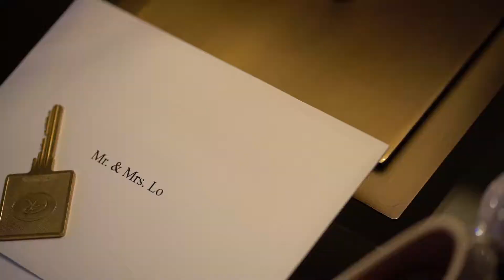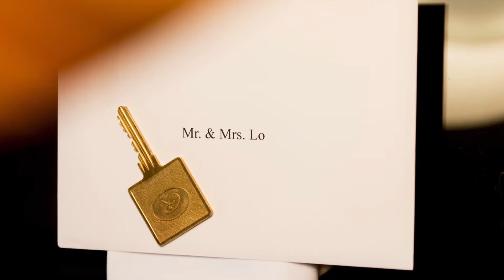台北婚錄-婚攝熊-0317fbmv